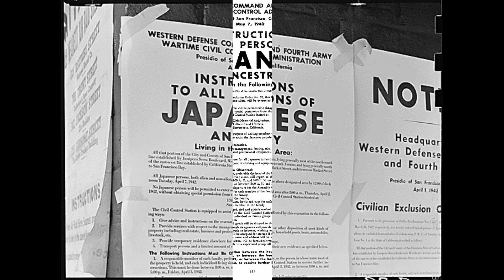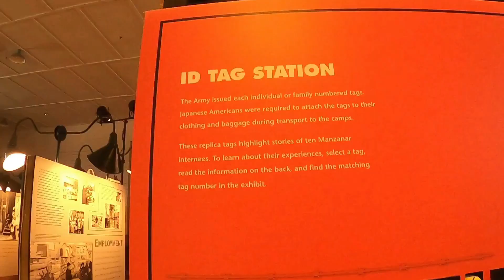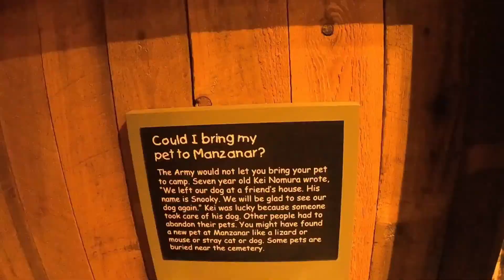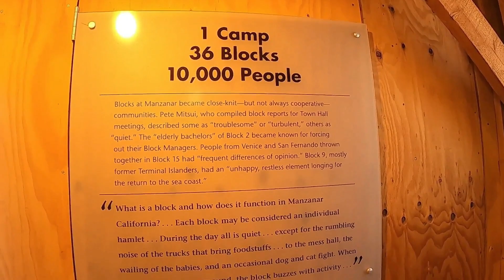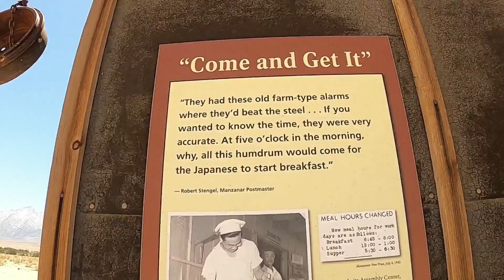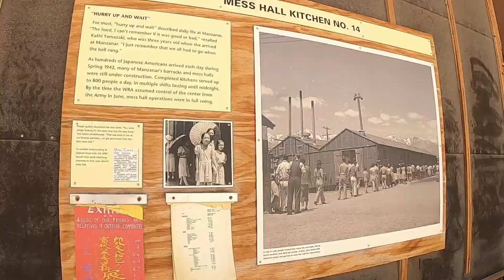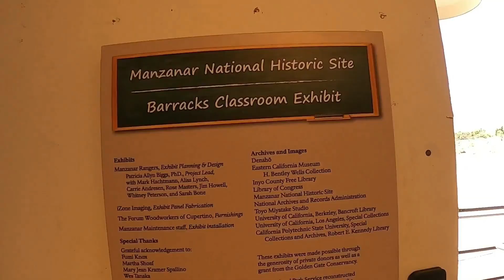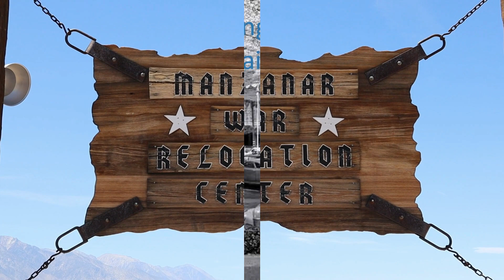American Concentration Camps- A tragic part of California history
Manzanar War Relocation Center-   this was one of several Japanese Internment camps during World War 2.  The Japanese people were forced to leave their homes and live in internment camps during the war.  The camps could be called relocation centers or internment camps, but the reality was they were concentration camps.
Manzanar is located next to Highway 395 in a desert portion of the state of California.  It has been made a National Historical landmark so that all people can see the tragedy of wars.  The makeshift buildings that were created had been torn down and some of them were recreated so that people could see the living conditions.
It was found to not be unconstitutional  after 4 years and the people were released but at that point they had lost everything and had to start over again.
Manzanar housed 10,000 of the 120,000 Japanese that had been interned.

The historical site is free to visit and run by the National Parks.

It should be mandatory that all people see this part of history so that it is never repeated again.

 Please take a moment to watch this video.  Thank you.

We love travel and when we go beyond the West, we will show that as well.  We love to show history and historic places along with places the entire family can enjoy.